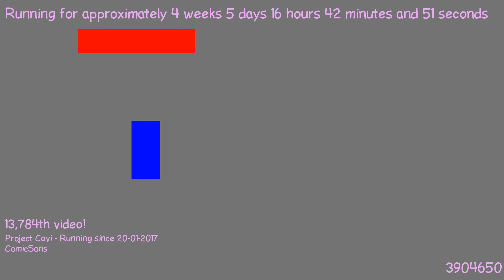1487861219 - Webdriver Cavi - O